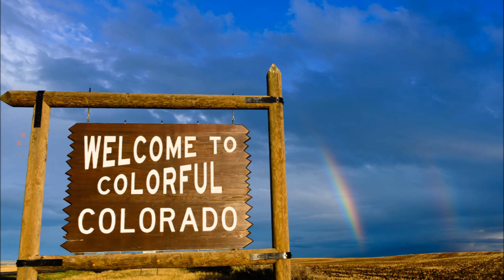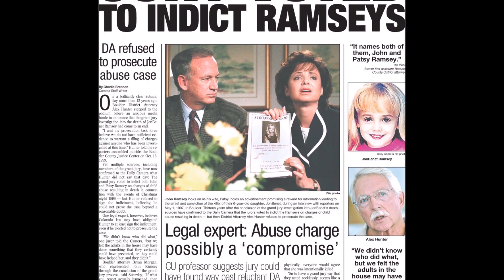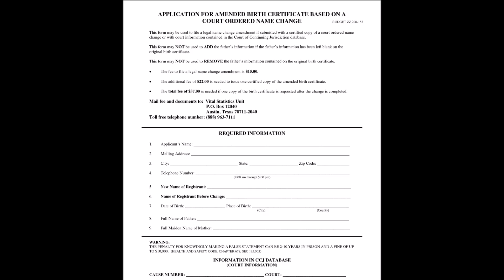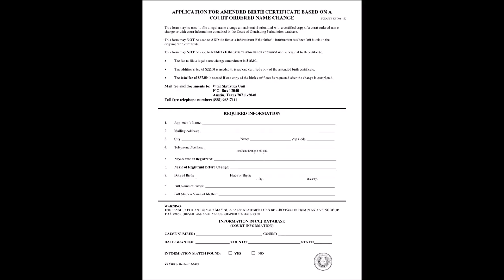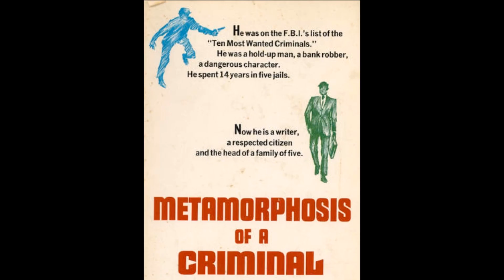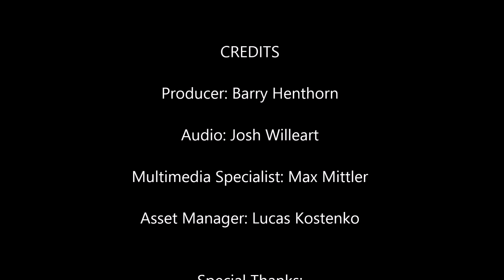You Never Knew - Ep. 3, Family Ties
John Cameron  explains why he thinks Edward Edwards Was the Atlanta Child Killer and was also responsible for the murder of Jonbenet  Ramsey.

John's NEW book "It Was Always ME!" includes  new cases that developed throughout filming.

- Buy on Amazon Kindle.

Edward Wayne Edwards was the most prolific serial killer of all time. Not just a Killer but a genius. Ed has tied himself to scores of murders over 6 decades. From the Black Dahlia to the Zodiac killings, to Atlanta Child Murders, Laci Peterson, Adam Walsh and Jonbenet Ramsey.